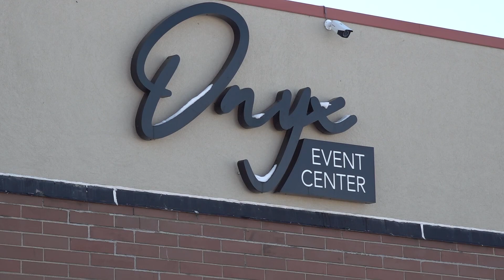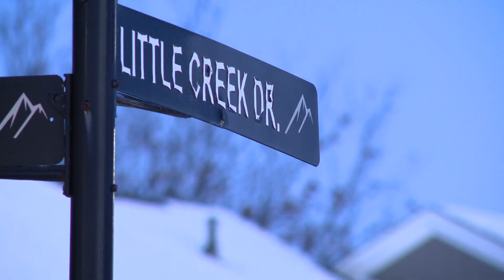2 dead, 2 injured in overnight shootings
13News reporter Anna Chalker details the shootings.